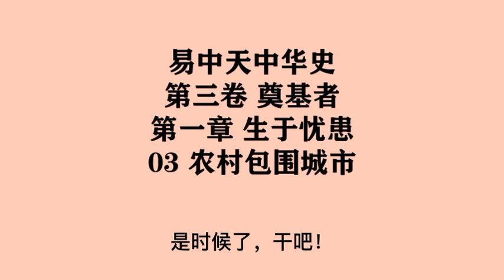075《农村包围城市》易中天中华史 第三卷 奠基者 第一章 生于忧患 03 农村包围城市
第三卷 奠基者（修订本）